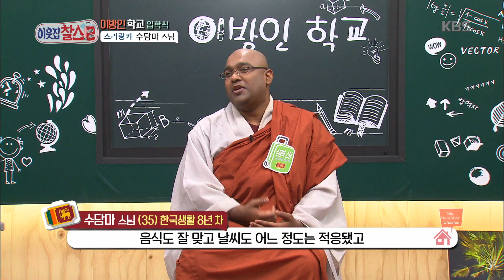이웃집 찰스 - 스리랑카에서 온 수담마 스님!. 20180522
스리랑카에서 온 수담마 스님!